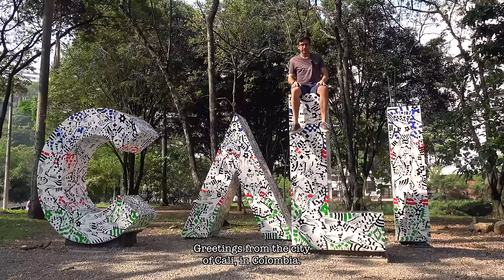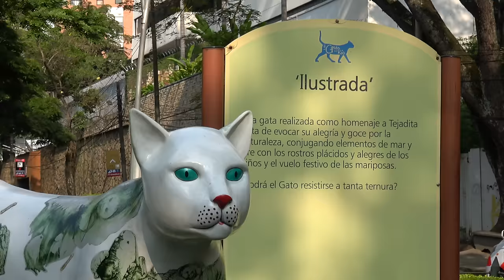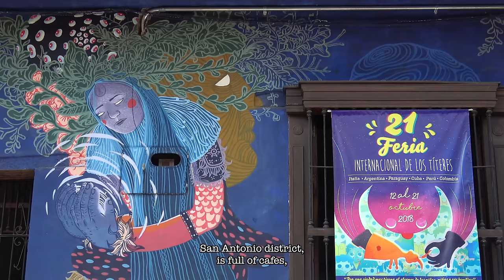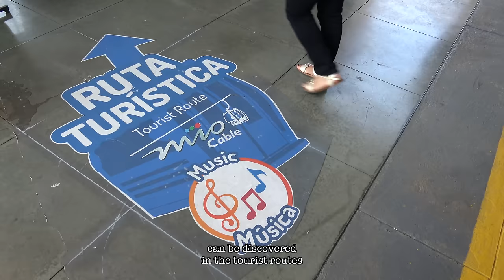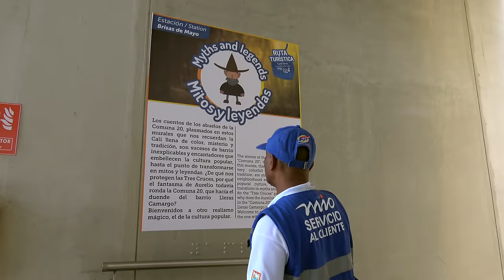🇨🇴 Qué ver en CALI, Colombia. La sucursal del cielo. 4K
🌎 ¿VAS A VIAJAR A CALI? La capital del Valle del Cauca destaca por su buen clima, su salsa, su patrimonio y espacios naturales. Todo ello la convierten en la ciudad más alegra de Colombia.

🛒 MI TIENDA VIAJERA

📹 MI EQUIPO TECNOLÓGICO 📷
🤙 Cámara secundaria
🖖 Cámara de acción
👍 Tarjetas SD

Me habían dicho que Cali era la ciudad más alegre de Colombia gracias al buen clima y a toda la cultura de la salsa. Pero la capital del Valle del Cauca también tiene mucho patrimonio. En Este vídeo visitaremos el Barrio de San Antonio, el Parque de los Poetas, el Paseo de los Gatos, El Mercado de la Alameda y haremos un circuito por la Comuna 20 en el Mio Cable de Cali.

Este vídeo se ha realizado con la colaboración de la Secretaría de Turismo de Cali.